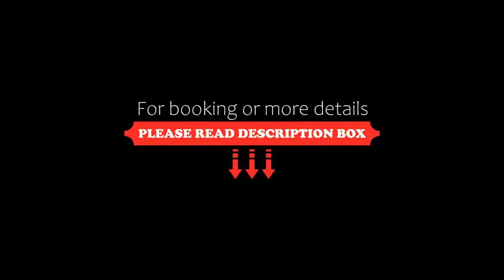Ognissanti Restaurant Spa Hotel Rooftop, Trani, Italy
About Property:
You're eligible for a Genius discount at Ognissanti Restaurant Spa Hotel Rooftop! To save at this property, all you have to do is sign in.
Located in Trani, 700 m from Trani Beach, Ognissanti Restaurant Spa Hotel Rooftop features a terrace and views of the sea. Among the facilities of this property are a restaurant, a 24-hour front desk and room service, along with free WiFi throughout the property. The hotel features family rooms.
Property Type: Hotel
Address: 8 Via Banchina Al Porto, 76125 Trani, Italy
Searching For
1. Ognissanti Restaurant Spa Hotel Rooftop - Trani - Italy
2. Ognissanti Restaurant Spa Hotel Rooftop - Trani - Italy Address
3. Ognissanti Restaurant Spa Hotel Rooftop - Trani - Italy Rooms
4. Ognissanti Restaurant Spa Hotel Rooftop - Trani - Italy Amenities
5. Ognissanti Restaurant Spa Hotel Rooftop - Trani - Italy Offers and Deals
Audio Credit:
Track Title: Subway Dreams
Artist: Dan Henig